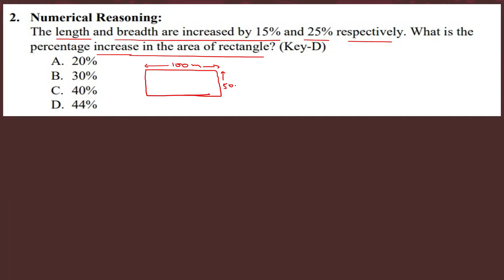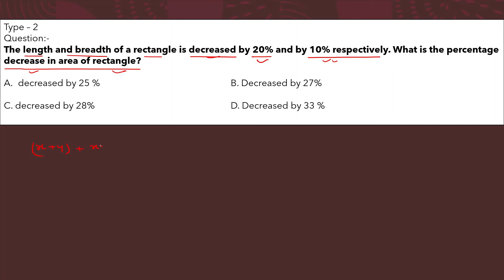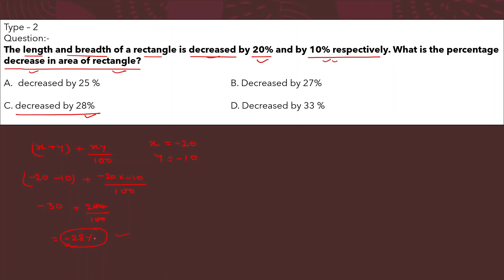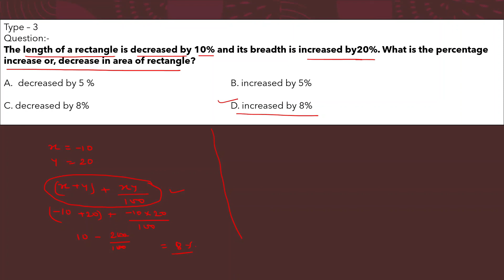MAT for CEE .. A wonderful trick to solve your problem within 10 s. It is useful for MBBS, BDS, PSC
Hi,
You can follow us on dailymotion
Thanks.